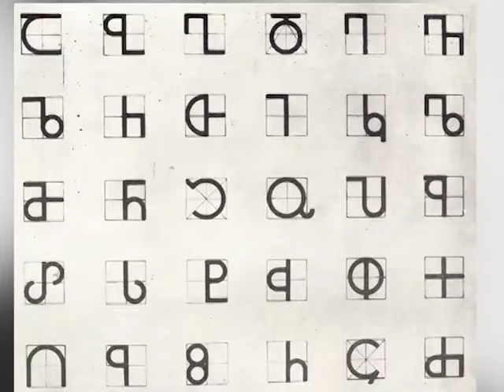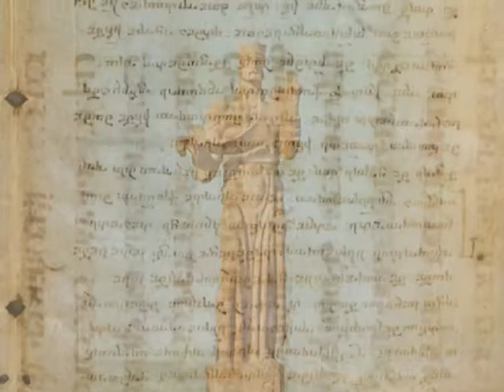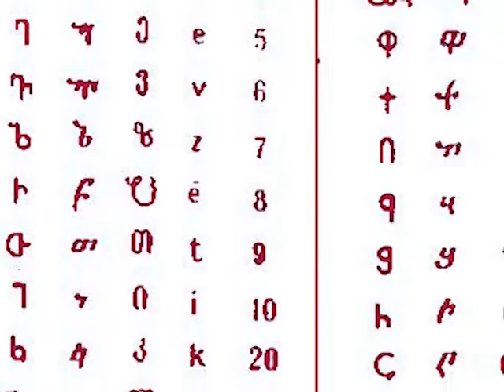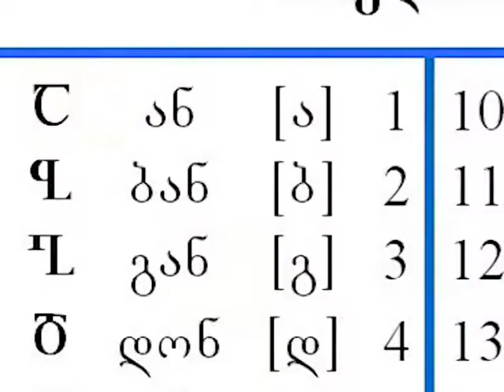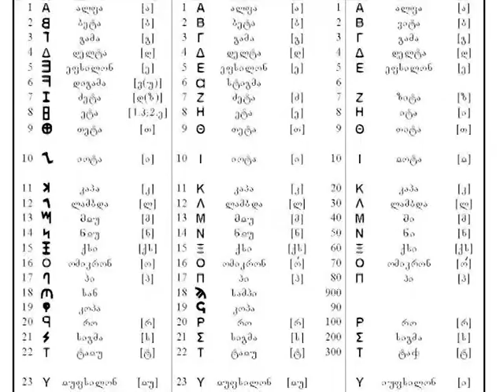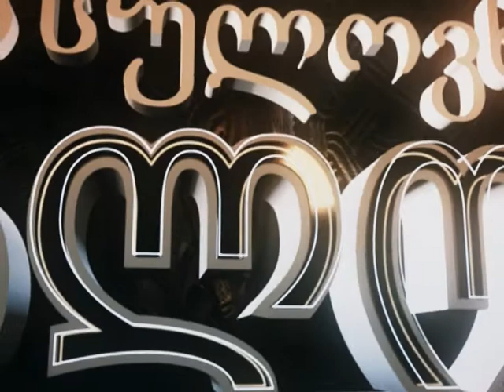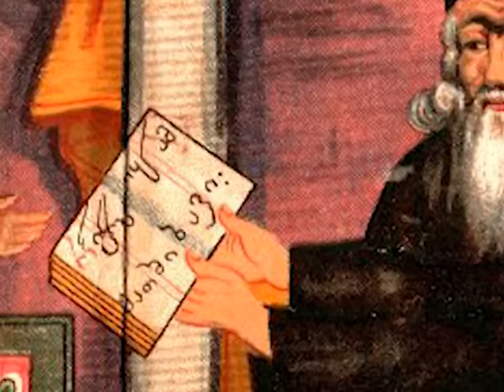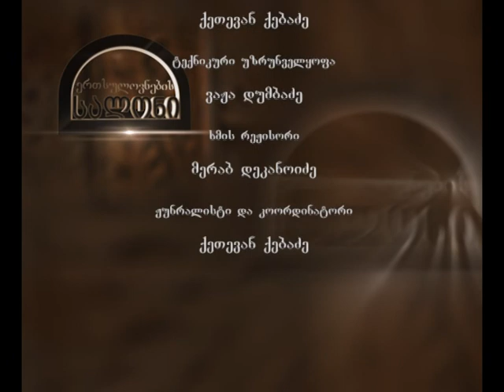ქართული ანბანის საიდუმლო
"ერთსულოვნების სალონი"
თემა: ქართული ანბანის საიდუმლო
გადაცემა #89
სტუმრები: ზურაბ ჭუმბურიძე, რამაზ პატარიძე, გურამ ცერცვაძე